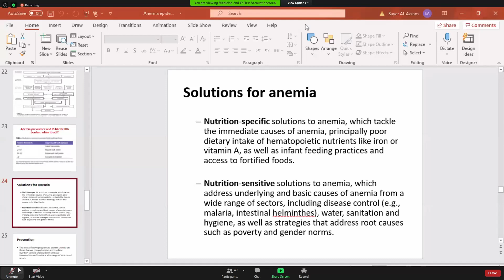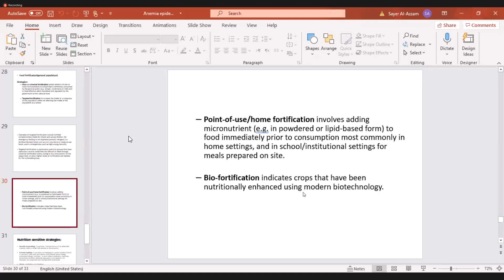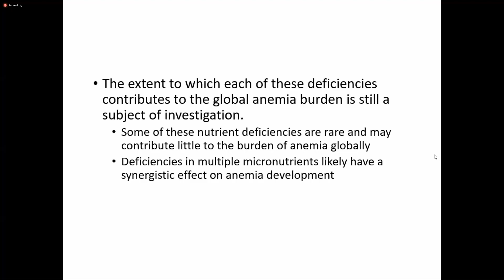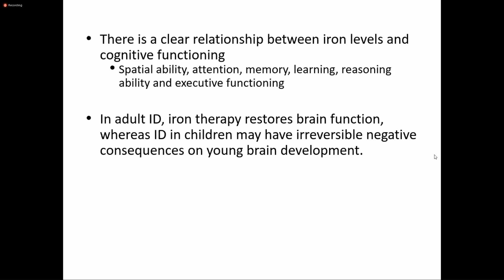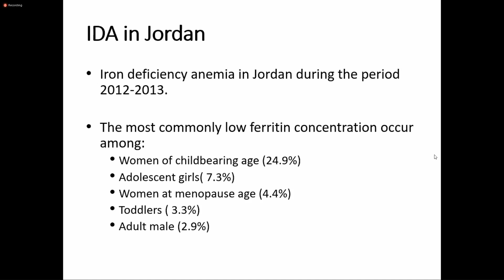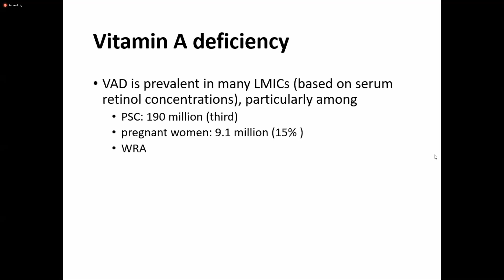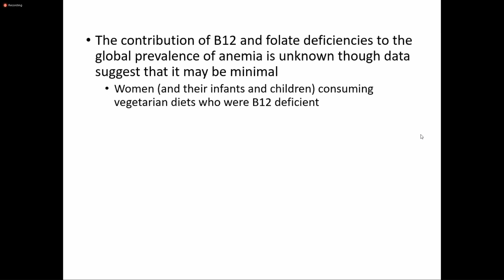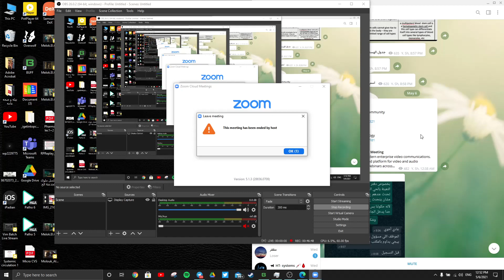HLS-Community Lec2 ABCD